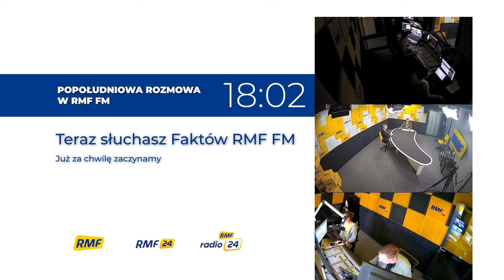Dr Szułdrzyński: Trzeba wprowadzić pewne ułatwienia dla osób zaszczepionych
"Te kwity trzeba wprowadzić dlatego, żebyśmy z jednej strony nie nabywali odporności drogą naturalną, to znaczy przez przechorowanie przez setki tysięcy osób, z których dziesiątki tysięcy mogą umrzeć. A jednocześnie, żebyśmy nie zamordowali gospodarki i umożliwili naszym dzieciom chodzenie do szkół. Jedynym sposobem na to są "przepustki covidowe" - powiedział w Popołudniowej rozmowie w RMF FM dr Konstanty Szułdrzyński, członek Rady Medycznej ds. Covid-19 przy premierze.